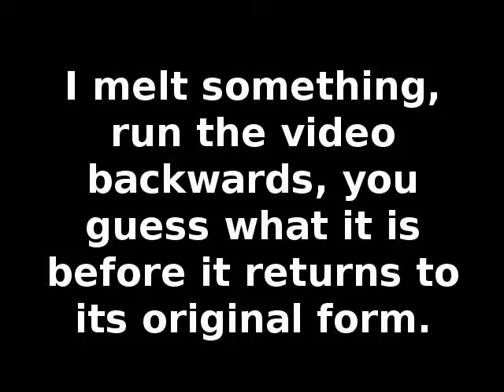What Was It #8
I melt a pewter chatchke, run the video backwards and you guess what it is before it appears! Episode #8